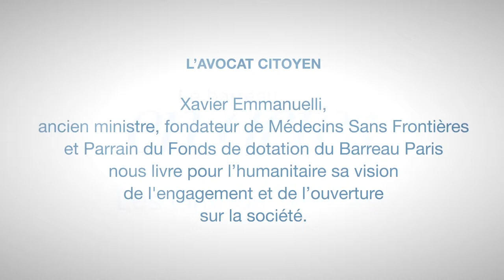LES GRANDS TEMOINS - Xavier Emmanuelli